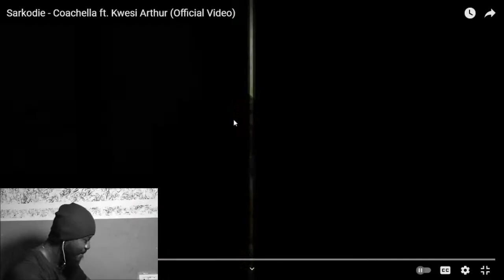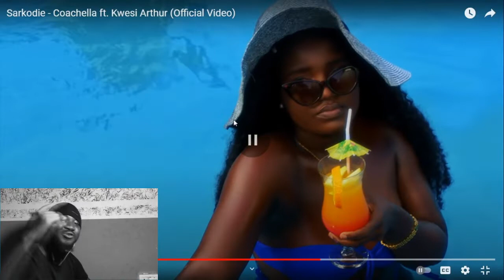Sarkodie - Coachella ft. Kwesi Arthur (Official Video) Kart Reaction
Kart Reacting To Sarkodie's  Latest  Single On The No Pressure Album.

Produced by   MOG Beatz.